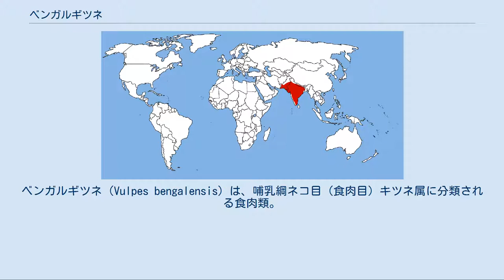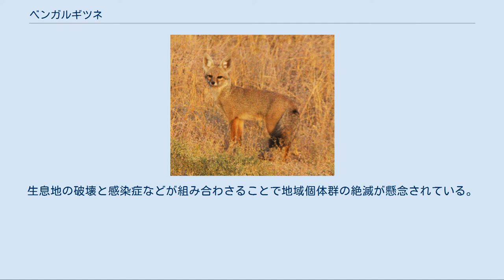ベンガルギツネ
ベンガルギツネ（Vulpes bengalensis）は、哺乳綱ネコ目（食肉目）キツネ属に分類される食肉類。
 インド、パキスタン南東部、バングラデシュ、ネパール 模式標本の産地（模式産地）はベンガルだが、コルカタ周辺だと考えられている。
尾長は体長の50 - 60%に達する。
体重オス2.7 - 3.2キログラム、メス1.8キログラム以下。
背面の毛衣は灰黄色や光沢のある灰色。
四肢の毛衣は褐色や赤褐色。
体色は個体や季節によって変異がある。
尾の先端は黒い。
 鼻面は細長い。
眼の内側から鼻面の側面にかけて黒い斑紋が入る。
耳介は長く尖る。
耳介の外側は暗褐色で、外縁が黒い。
 乳頭の数は6。
 標高1,500メートル以下にある有刺植物や落葉樹からなる開けた森林や低木林、藪地、ステップ、半砂漠などに生息し、平坦でやや乾燥した環境を好む。
農耕地などの近くで見られることもある。
夜行性か、薄明薄暮性。
巣穴は巣室と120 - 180センチメートルのトンネルで構成され入口が1 - 6個ある。
巣穴は自分で掘るか、共同で巣穴を掘ることもある。
低地に生息する個体群は、浸水を避けるために高所に巣穴を掘る。
歩行時には尾をひきずり、走行時には尾を水平に持ち上げて移動する。
 食性は雑食で、主に昆虫（アリ、ガ、甲虫類の幼虫、シロアリ、バッタなど）を食べるがムカデ、サソリ、カニ、爬虫類、鳥類やその卵、小型哺乳類、芽や果実（インドセンダン、ベンガルボダイジュなど）なども食べる。
アーンドラ・プラデーシュ州[とカルナータカ州の成体の糞67個の調査では。
85%に無脊椎動物、46%に哺乳類、34%に消化不良の植物質、33%に果実と種子、16%に鳥、4%に爬虫類が含まれていたという報告例がある。
捕食者としてはタイリクオオカミなどが挙げられる。
2 - 4月に4匹の幼獣を産む。
生後4 - 5か月で巣穴から分散するが、これはモンスーンにより食物が豊富な時期と一致する。
飼育下での寿命は6 - 8年。
 毛皮などには商業的価値はないと考えられている。
一方で爪、皮膚、尾、歯などは伝統的に薬になると信じられたり、お守りとされることもある。
インドではカルナータカ州やタミル・ナードゥ州などで肉・毛皮・爪目的で猟犬を用いて狩猟されることもある。
 インドでは工業や農地開発などによる生息地の破壊により生息数が減少し、特にカルナータカ州やタミル・ナードゥ州では生息数が激減している。
放し飼いにされたイヌからの犬ジステンパーなどの感染症の影響も懸念されている。
生息地の破壊と感染症などが組み合わさることで地域個体群の絶滅が懸念されている。